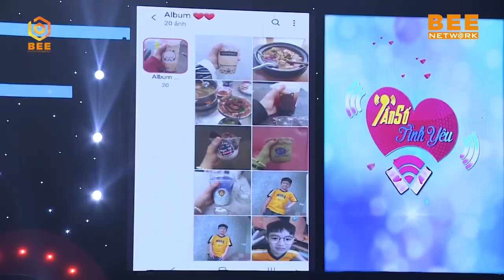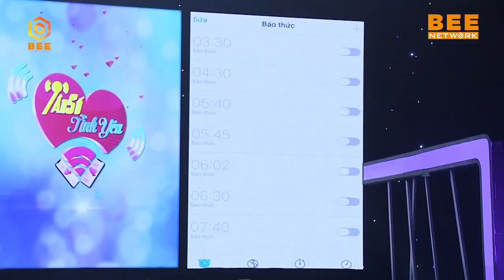Trai "đảm đang việc nhà" làm Việt Hương TIẾC NUỐI 😪